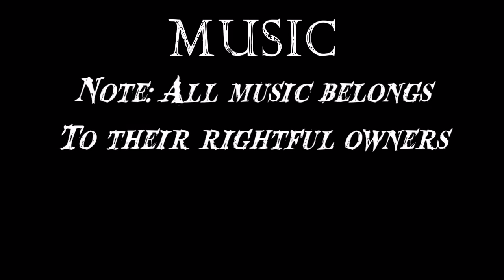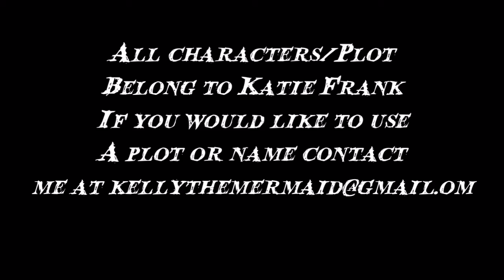Loretta's Castle • An Original Model Horse Short Film • Part One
I hope you enjoyed! Who's your favorite character so far? Lucas, Loretta, Addy, or Lewis?